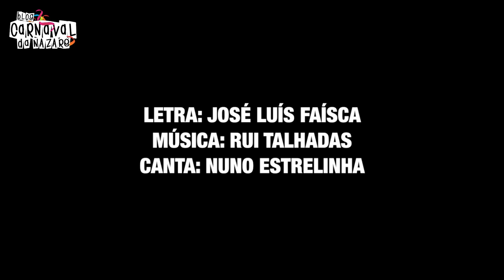Loja Likòtices 2020 - Carnaval da Nazaré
O Blog Carnaval da Nazaré apresenta a marcha da Loja Likòtices 2020

Karaoke: DJ Paulo Mendes
Letra: José Luís Faísca
Canta: Nuno Estrelinha